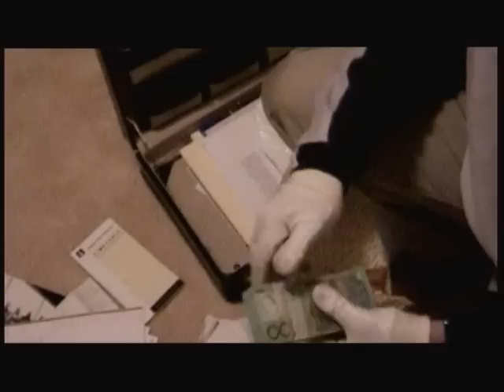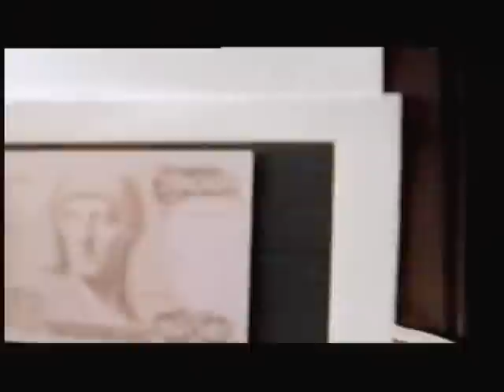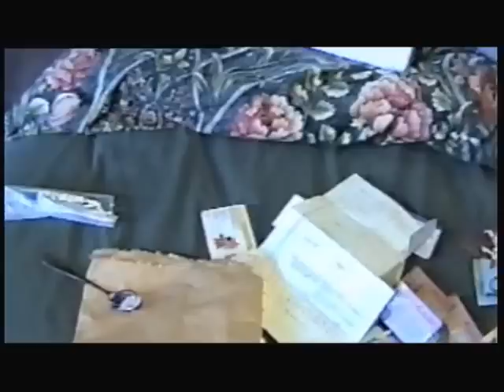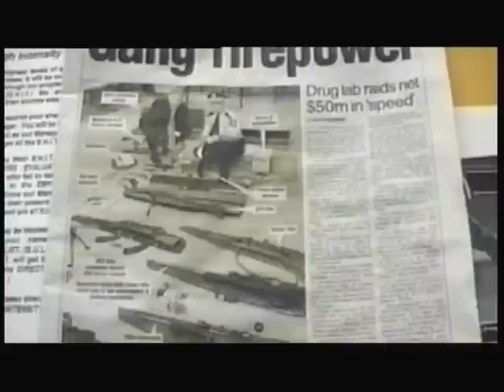Bikies- Brothers in Arms 3 of 5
Takes an inside look on Australia's outlaw motorcycle gangs. This episode takes a look at the car-bombing murder of dirty corrupt police detective Don Hancock,and the "Milperra massacre" shootout between the Bandidos and Comancheros bike gangs in the 1980's. Also goes inside the police drug operation targeting the Nomads MC.